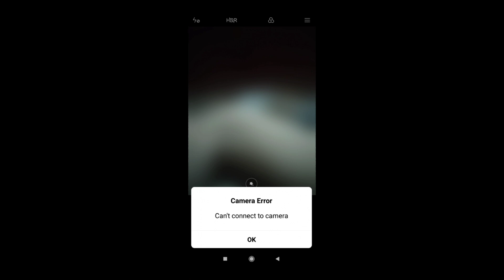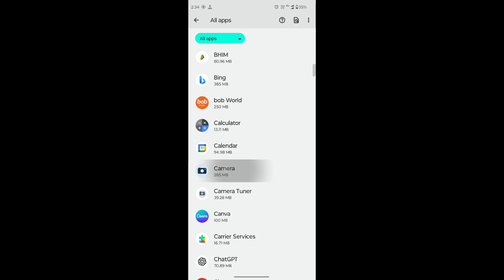redmi camera can't connect to camera problem, can't connect to camera redmi problem, camera error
can't connect to the camera
can't connect to camera error in redmi
redmi camera problem
redmi camera error problem
redmi camera not working
redmi note 8 camera problem
camera error can't connect to the camera in redmi mobile
can't connect to camera error
can't connect to camera error in xiaomi
can't connect to the camera xiaomi
redmi can't connect to the camera problem solve
how to fix can't connect to camera problem in redmi
redmi camera error